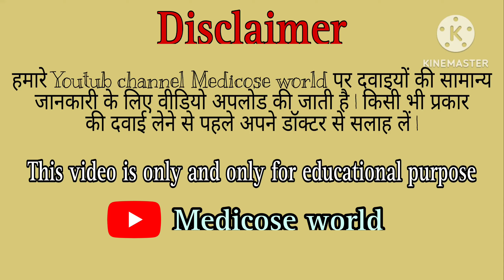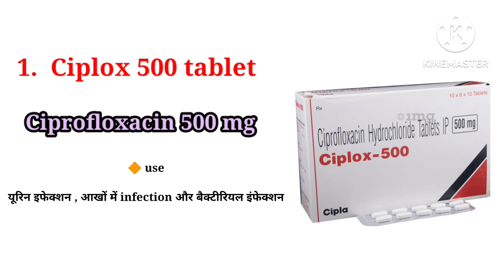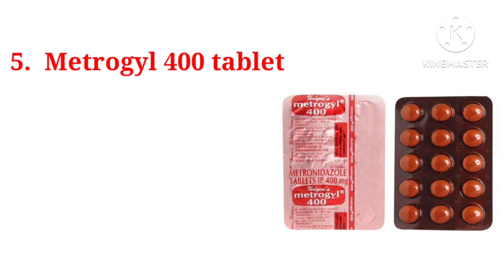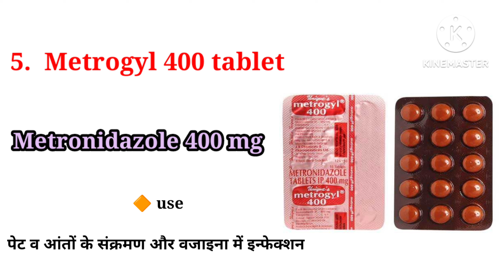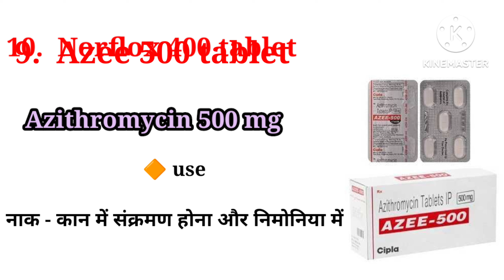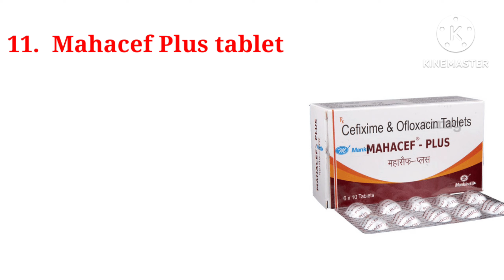10+ Antibiotic tablet's uses in hindi | कौनसी एंटीबायोटिक टैबलेट किस बिमारी में काम आती हैं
top antibiotic tablet's uses in hindi | किस एंटीबायोटिक दवा का use कौनसी बिमारी में किया जाता हैं | antibiotic tablet's in hindi